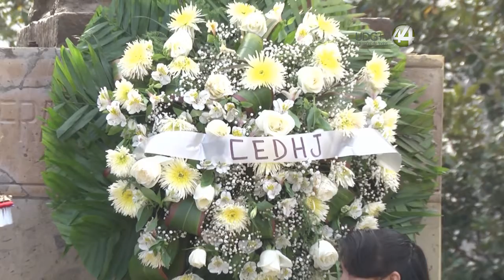Erradicar la discriminación a los pueblos indígenas, un pendiente más en el Estado de Jalisco